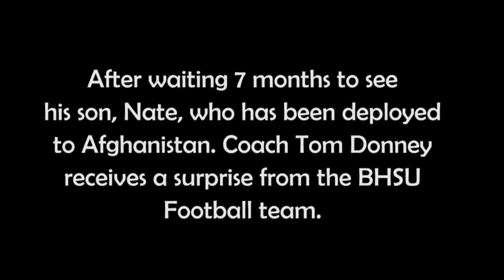Surprise Soldier Homecoming for Football Coach at Black Hills State University (Director's Cut)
I coach football at Black Hills State University in Spearfish SD...a nine hour drive from where I live!! (Fort Dodge, Iowa) I stay there all fall from August to Dec.  With our son deployed...staying busy and being around these young men is good for me.  My family "tried" to get me to come home instead of going to a game.  We were on a 7 game losing streak and I felt it imperative to NOT go home and leave the team.  So the surprise...my son home from Afghanistan... came to me!  (And yes we won the game that weekend...inspired by my son)

This is the raw video. Enjoy and thanks to all who served. past and present.

To visit the Saab Heritage Museum please visit the